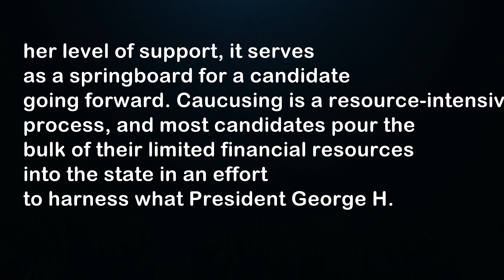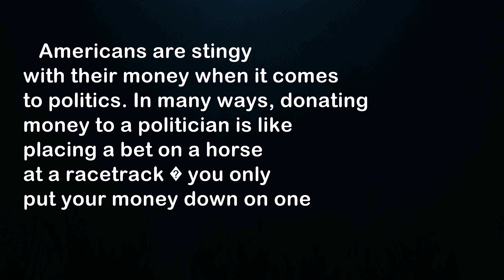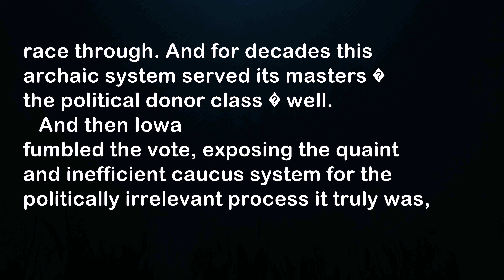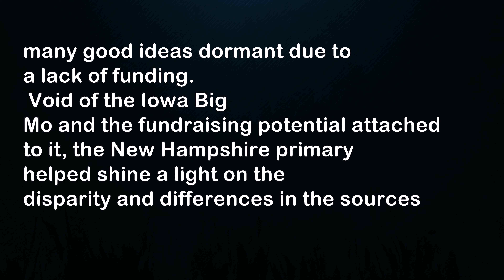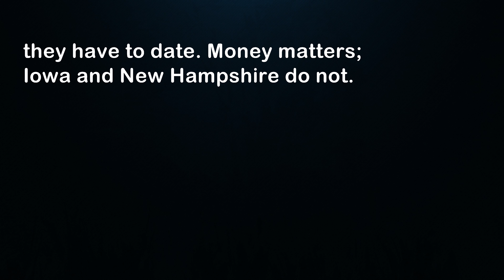Why Iowa and New Hampshire no longer matter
Why Iowa and New Hampshire no longer matterFor decades, Iowa and New Hampshire were the two gateways that directed the flow of big donor money to election candidates. This year�s race is exposing the artificial nature of this arrangement.
The positioning of Iowa as an American political bellwether was more by accident than design�the Democratic Party, in the aftermath of violent protests during its 1968 National Convention, decided to spread out the nominating schedule at the state level. For Iowa, whose caucus procedures were complex, the decision was made to start early. This meant that in 1972, Iowa was the first state to undertake a nomination process. The mainstream media paid scant attention to the Iowa Caucus until 1976, when Jimmy Carter rode the momentum he�d gained from winning Iowa all the way to the White House.

Iowa has emerged as politically relevant because, as the first state where a potential candidate for the office of the presidency can gauge his or her level of support, it serves as a springboard for a candidate going forward. Caucusing is a resource-intensive process, and most candidates pour the bulk of their limited financial resources into the state in an effort to harness what President George H. W. Bush referred to as the �Big Mo��the ability to break free of the pack and garner the attention of potential donors from whom the lifeblood of the American political process�money�comes.

Iowa�s role was straightforward � conduct the caucus, tally the vote, and send the candidates on to New Hampshire either with the winds of �Big Mo� filling their sails, or stymied by the doldrums of political obscurity. The winner of Iowa entered the next phase of the political nominating process � the New Hampshire primary � with the kind of national attention that attracted the money needed to propel their campaign throughout the remainder of a long and costly nominating process.
System crumbles
This process had performed as designed � until last week, when a vote counting application failed, leaving the final tallying of votes in a flux. In the opening, several top-placing candidates all but declared themselves winners, but the momentum was lost, and they were denied the all-important Big Mo.

Americans are stingy with their money when it comes to politics. In many ways, donating money to a politician is like placing a bet on a horse at a racetrack � you only put your money down on one you pick to be a winner. By an accident of history, Iowa had emerged as the �racing guide,� so to speak, of American politics, a process of political validation which determined if a candidate had the legs and heart to see the race through. And for decades this archaic system served its masters � the political donor class � well.

And then Iowa fumbled the vote, exposing the quaint and inefficient caucus system for the politically irrelevant process it truly was, and pulling its second pillar � New Hampshire � down with it.

Unlike Iowa, the primacy of the New Hampshire primary in the American political process was a purposeful act, a byproduct of specific legislation in New Hampshire that mandated as a matter of law that its primary predate all others in the nation by at least seven days. The �one-two� political punches delivered by Iowa and New Hampshire enable two states which otherwise would not register on any normal metric measuring national influence to operate far above their weight. The political apparatus of America, built around a system of donors who underwrite approved candidates, had embraced the Iowa-New Hampshire model, imbuing it with a sense of credibility that it otherwise would not garner.